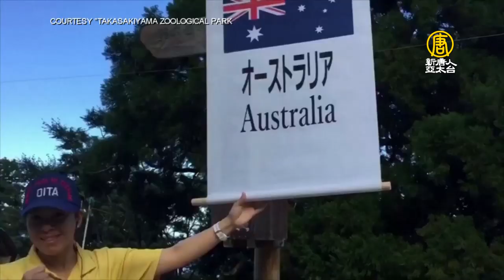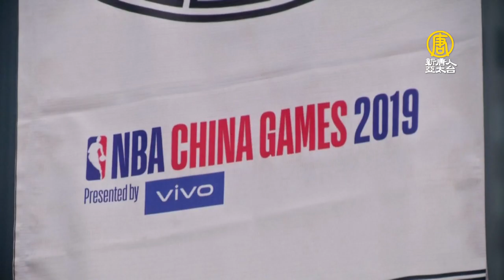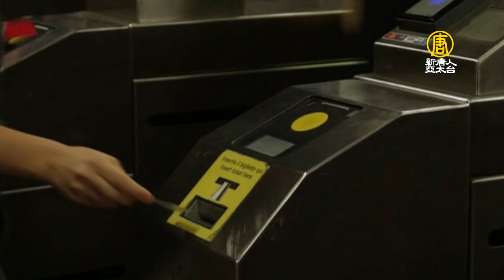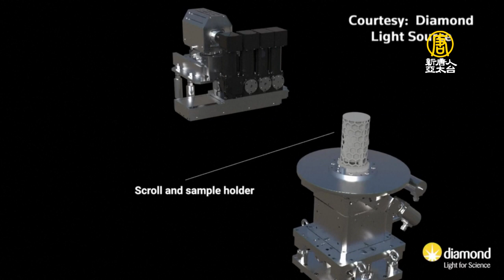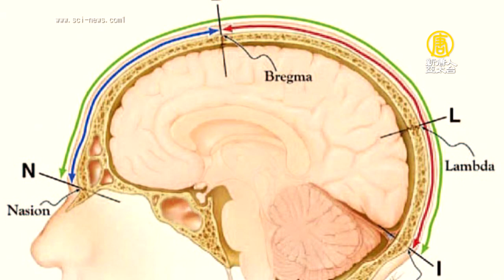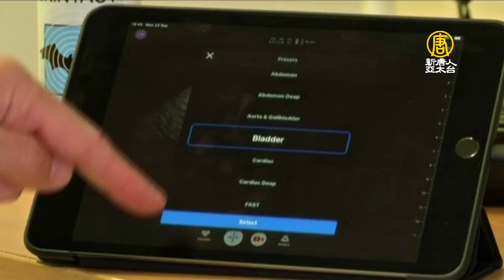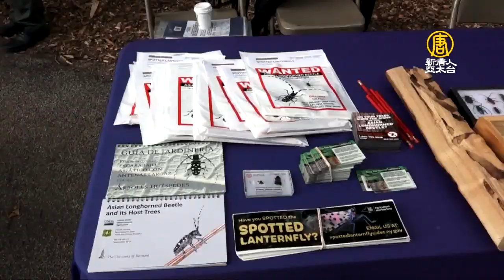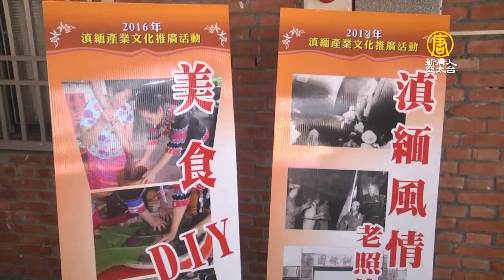【新唐人大千世界】投入寶特瓶「換車票」！羅馬地鐵大排長龍｜福特決戰法拉利！《賽道狂人》麥特戴蒙演技狂飆（2019/10/18完整版）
⭐章魚哥再現 日本猴子準確預測2場橄欖球賽

⭐越肥越可愛！美國胖胖熊比賽增肥好過冬

⭐投入寶特瓶「換車票」！羅馬地鐵大排長龍

⭐福特決戰法拉利！《賽道狂人》麥特戴蒙演技狂飆

⭐神意巧安排 研究：人類頭骨中發現「黃金比例」

⭐醫療新突破！手機超音波 快速測出癌症

📺電視播出(台北)時間：
首播➢週六、週日 18:30